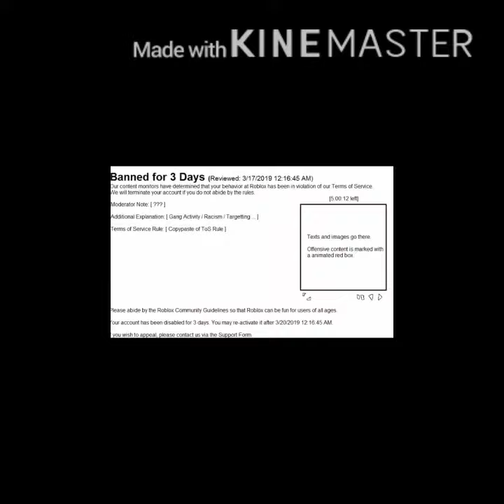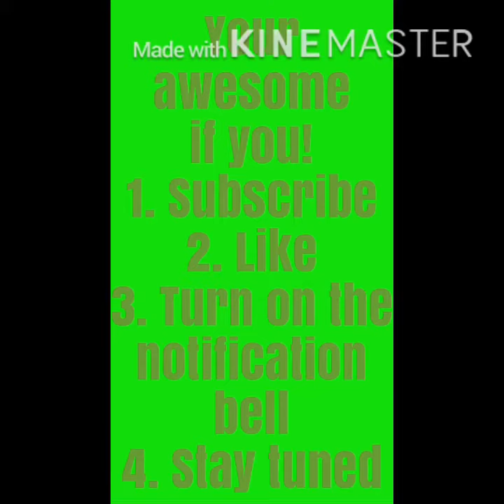Top 3 Roblox Scams you should never fall for!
I got my Roblox account back!